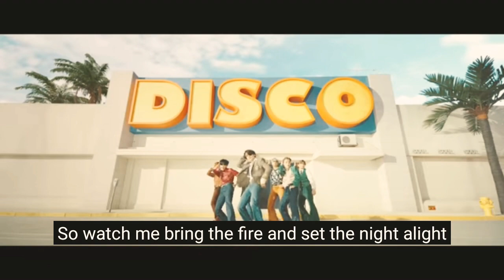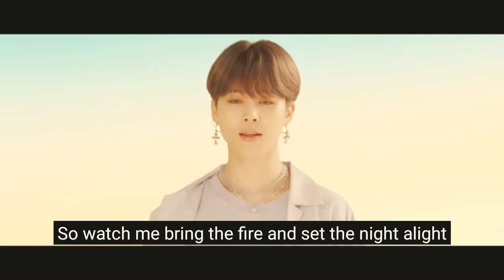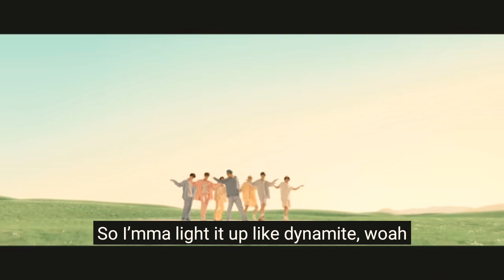BTS - DYNAMITE with English Subtitles